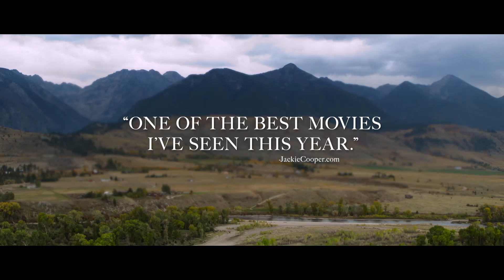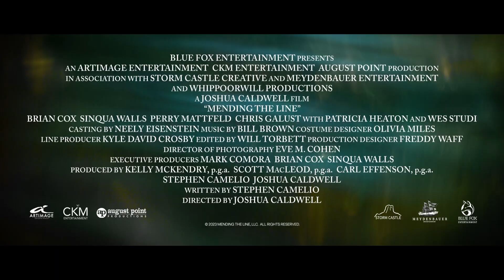🎥 MENDING THE LINE (2023) | Movie Trailer | Full HD | 1080p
A Marine wounded in Afghanistan is sent to a V.A. facility in Montana where he meets a Vietnam Vet who teaches him how to fly fish as a way of dealing with his emotional and physical trauma.

Director: Joshua Caldwell
Writer: Stephen Camelio
Stars: Brian Cox, Perry Mattfeld, Patricia Heaton